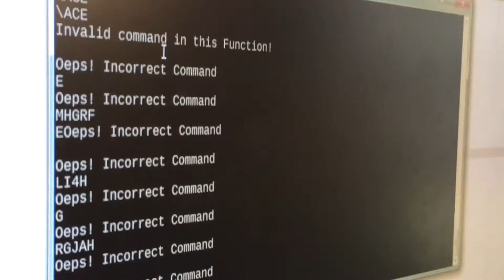EMK 310 2016 Group 57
This is one of our third year's subjects project at the University of Pretoria's Electrical, Electronic and Computer Engineering Department. It includes the design, building of and coding of an ARV (Autonomous Robotic Vehicle) that can follow a green,blue and red line by itself. Each time a red, blue or green line crosses the line that the vehicle is currently following, it increments the crossover count on a seven segment display. It also displays the colour that it is currently following with LED's on the vehicles roof.  Our team consisted of three electronic engineering students and one electrical.